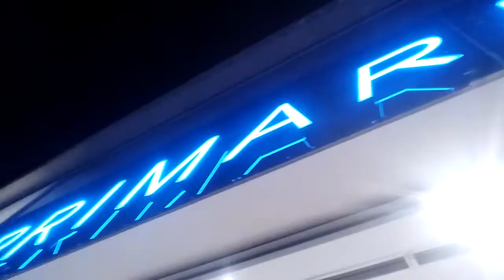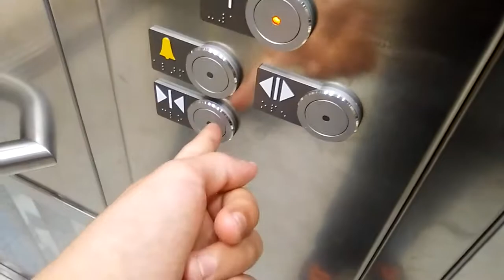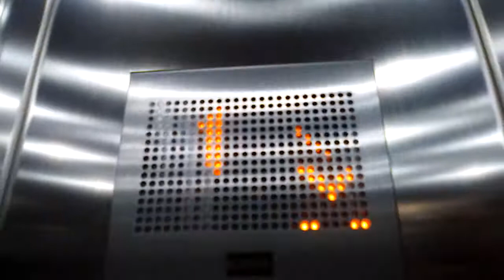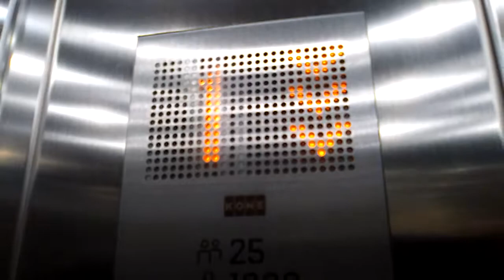*For The YT Guy* 4th Generation EcoDisc Glass Elevators In Primark Near Ruzafa Parking Garage